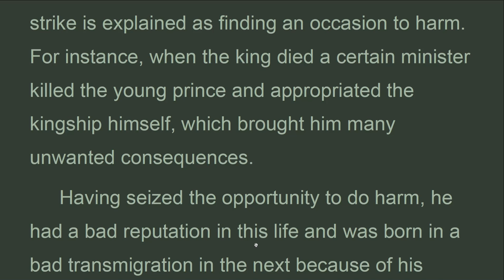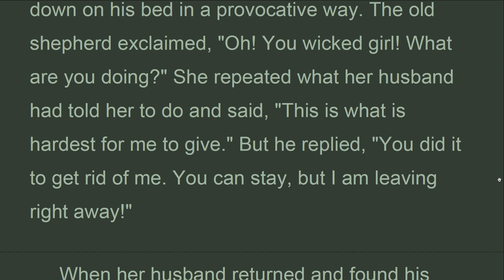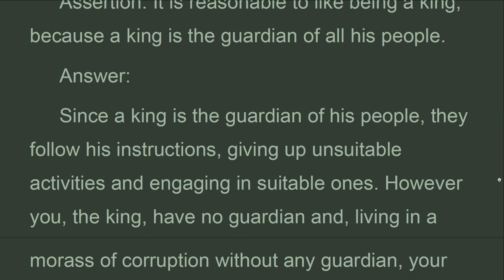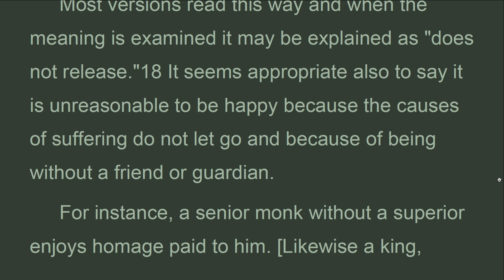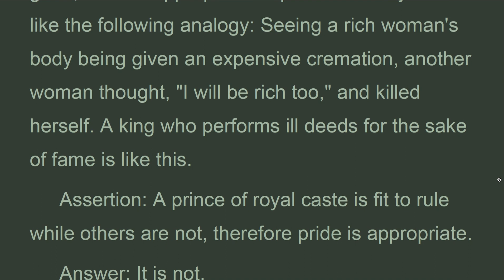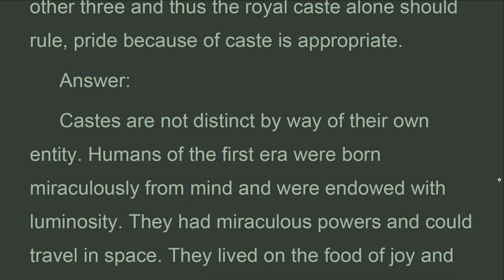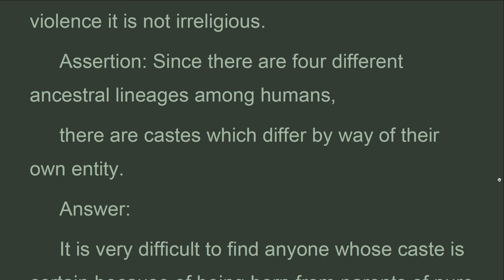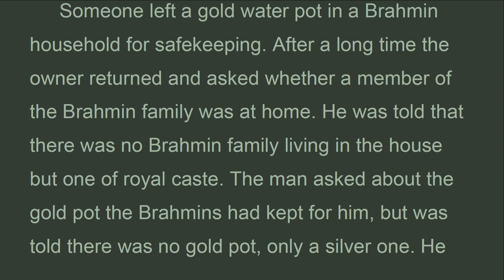FHMWy_04C_Chapter IV Abandoning Pride, Four Hundred Stanza, Aryadeva, Gyel-tsap (May 2022)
Assertion: By defeating the enemy in battle one acquires wealth and pleases the king, and if one dies for him in battle one will go to a high rebirth. Therefore a king should take pleasure in warfare.
 Answer:
 If giving all one has for liquor, gambling and women is not an offering that pleases the excellent and if it is also demeritorious, why consider giving one's life in battle out of anger and greed an offering to please the excellent? For what reason would one take a high rebirth through this? It is not feasible. It is like a shepherd's wife who showed her body to her father-in-law.

FHMWy

Aryadeva's.
 Four Hundred Stanzas.
 on the Middle Way.
 with Commentary by Gyel-tsap.